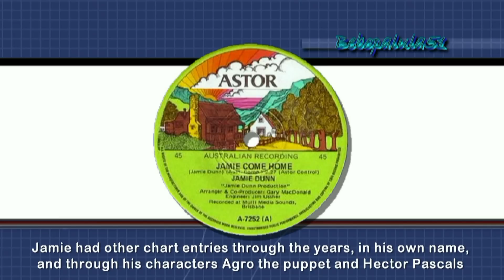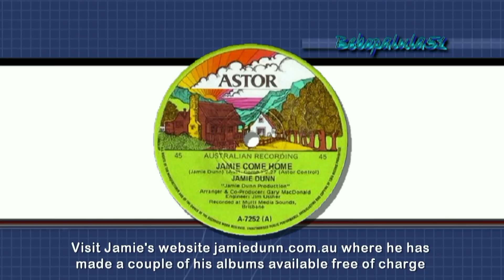Jamie Dunn - Jamie Come Home [HD]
Jamie Dunn's early performing days were as a successful singer songwriter and as drummer for the Brisbane band, Hands Down. His first chart success was in 1975 with Jamie Come Home. He subsequently recorded an album "Thank You Linesmen Thank You Ballboys" with Astor records.